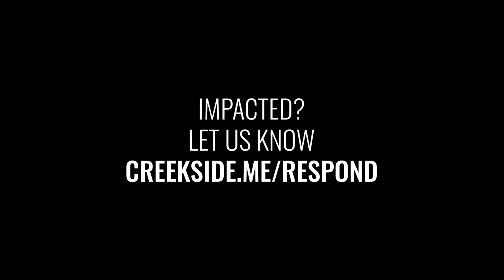In Him...Life | A Sermon on John 1:3-5 | Chad Harms | Creekside Bible Church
People usually think of others based on what they do, not who they are. This is almost always true when people consider Jesus. It is important to know what Jesus has done, but it is also important to understand who he is. These are sermons on the nature of Jesus.

Miss a sermon in this series?